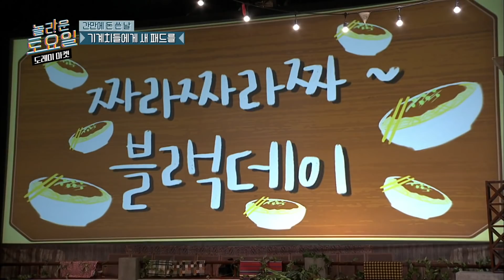[티비냥] EP55-01 파워 연예인 혜리가 알려주는 실검 장악 TIP!! 세정아 그냥 대충 불러(?) | 놀라운토요일 190420